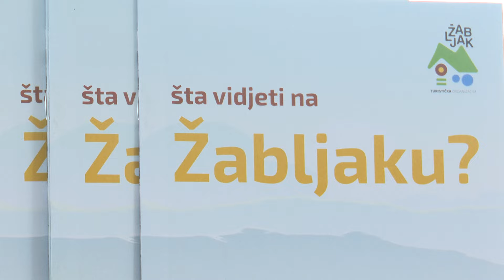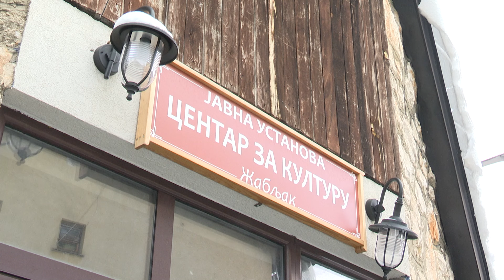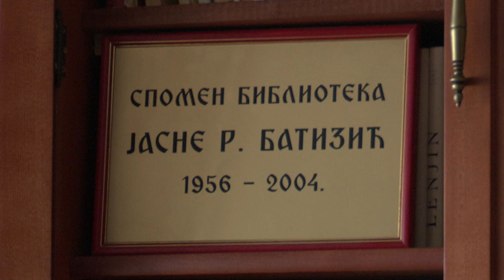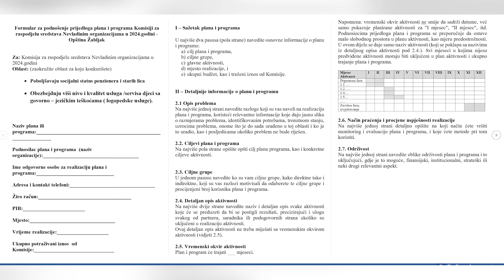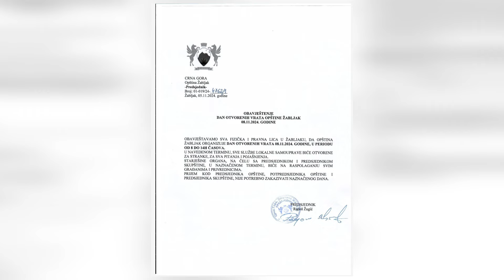HRONIKA ŽABLJAKA 19. 11. 2024.